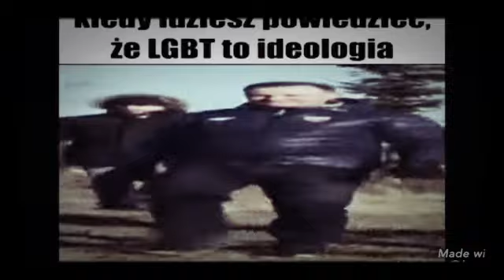Polish Memes of 2020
Maser waser 😎